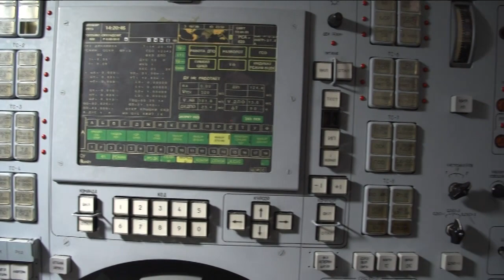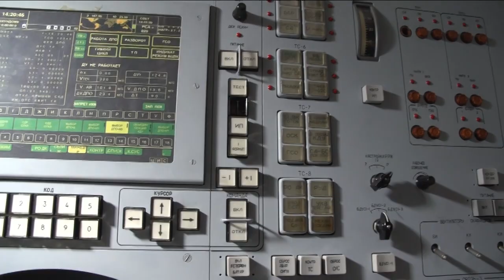ISS Update - Nov. 29, 2012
The International Space Station video update for Nov. 29, 2012.